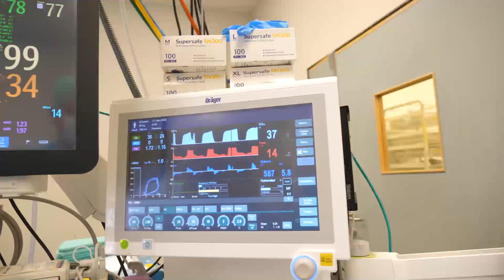החלפת מפרק ברך בעזרת רובוט, מנתח ד"ר נמרוד שניר - ינואר 2022